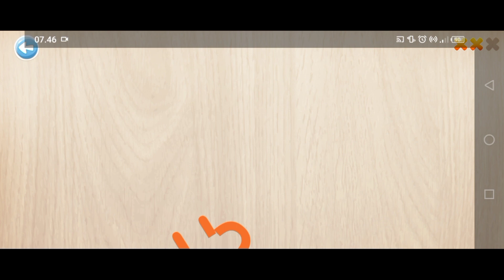ALPHABETS PUZZLE PART 2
Mari Bermain Bersama